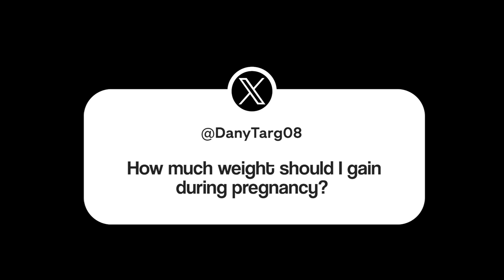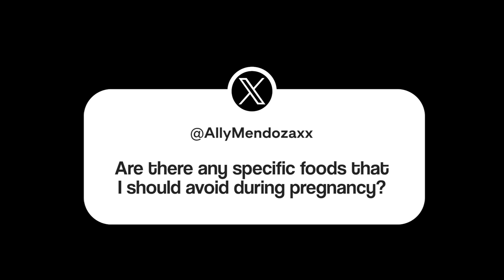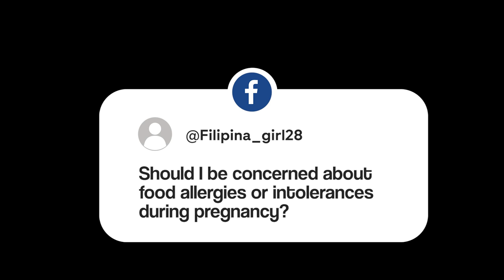EAT MATTERS! (Healthy Food for Pregnant Moms)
Eating healthy during pregnancy is vital as it provides your baby all the nutrients he or she needs to grow and develop.

Let’s learn other important reasons for eating healthy during pregnancy with Dr. Maricar Esculto-Khan, ManilaMed’s Clinical Nutritionist.